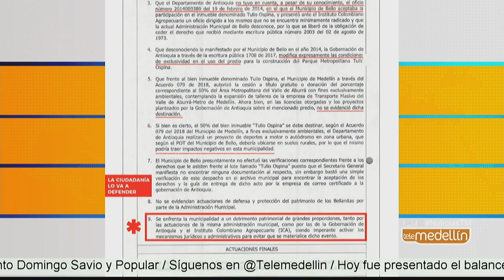Presuntas inconsistencias en cesión del terreno del Parque Tulio Ospina [Noticias] - Telemedellín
La Personería de Bello dio a conocer presuntas irregularidades en la cesión del terreno para desarrollar el proyecto “Parque Metropolitano Tulio Ospina”.